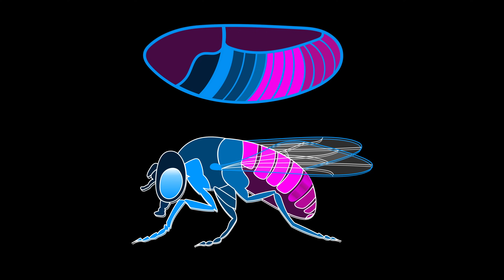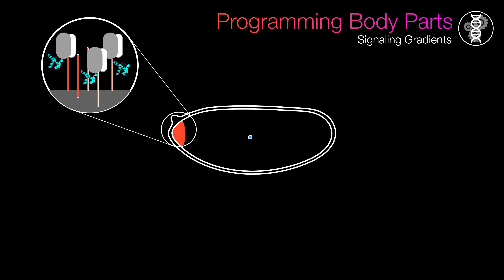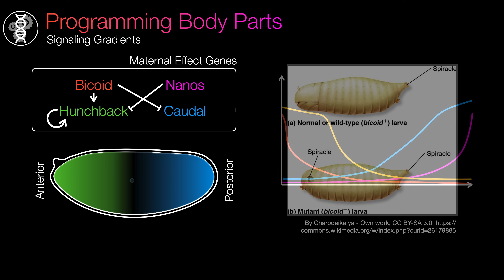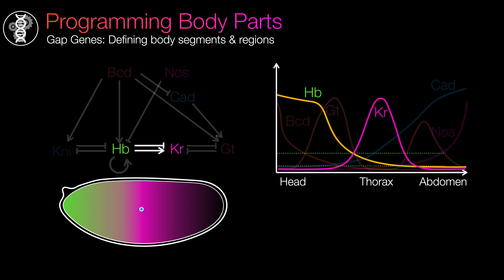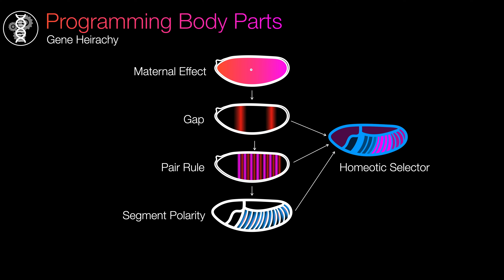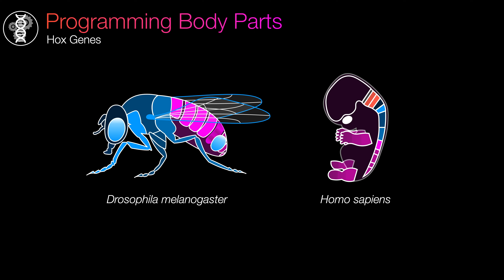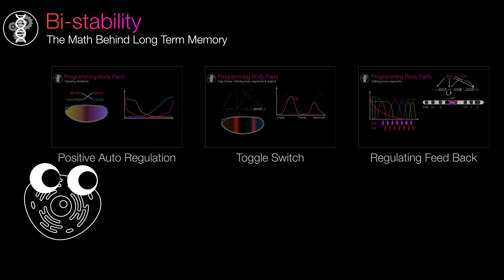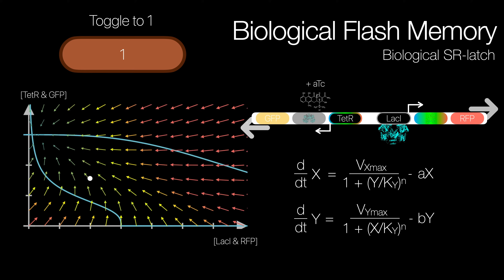The Math Behind Evo Devo (TMEB #3)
The math behind Evo-devo~

Uri Alon's Book:

Softwares used:
Manim CE
Keynote